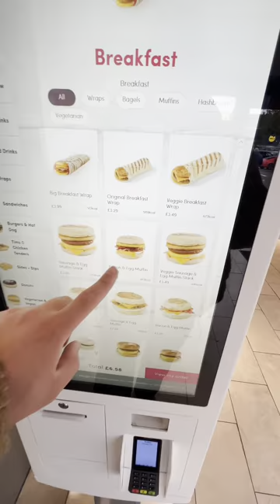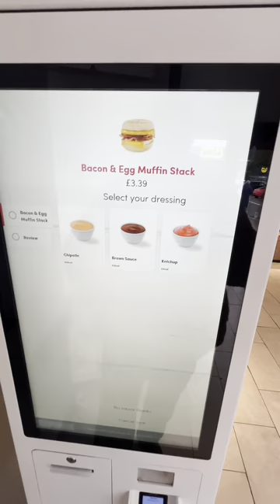Tim Hortons U.K. Breakfast: Unveiling the Secrets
The Breakfast Review at Tim Hortons